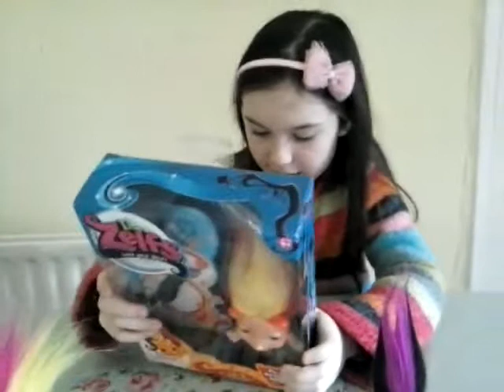zelfs lil' d review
Zelfs lil' d review - Unboxing of  large zelf lil' d and medium zelfs. Find out what you get with a large zelf with the toy shop show reviews